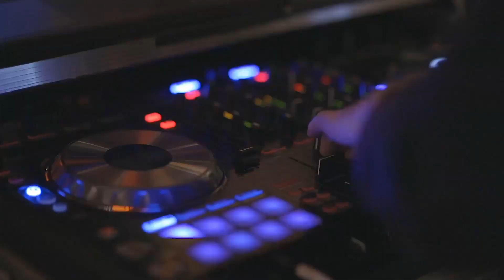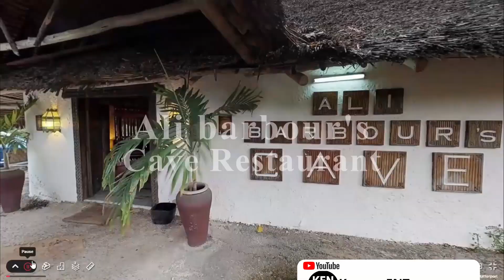OMG! Best best place to visit in Mombasa ever!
best places to visit in Mombasa and have a wonderful time
1.Nyali Beach: This scenic, white sand beach is a popular locale for swimming, sunbathing, picnicking & relaxing

2.Diani Beach: Diani Beach is a major beach on the Indian Ocean coast of Kenya. It is located 30 kilometers south of Mombasa, in Kwale County. It has been voted Africa's leading beach destination for the fifth time running since 2015

3.Fort Jesus: Fort Jesus is a fort located on Mombasa Island. Designed by Italian Giovanni Battista Cairati, it was built between 1593 and 1596, by order of King Philip I of Portugal, to guard the Old Port of Mombasa.

4.Haller Park(Mamba Village): Haller Park is a nature park in Bamburi, Mombasa, on the Kenyan coast. It is the transformation of a quarry wasteland into an ecological area. Haller Park holds a variety of plant and animal species which serve as a recreation spot for tourists and locals.

5.Wild Waters: awesome water park

6.Ali Barbour's Cave Restaurant: offers a fine dining experience in a magical cave on Diani Beach.

7.Tamarind Dhow: floating restaurant sitting on a boat in the Indian Ocean

8. Shree Cutch Satsang Swaminarayan Temple: The Mandir, (Temple) is an old temple dedicated to Lord Swaminarayan. Its main attraction is the eye-catching colorful double doors with carvings of the ten known avatars of God per Hinduism.

9.Gollden Key Casino: Atop East Africa's finest seafood restaurant, The Tamarind, in the exotic coastal resort town of Mombasa in Kenya